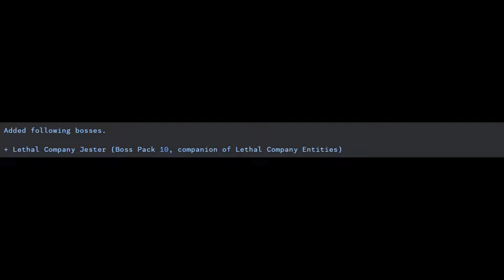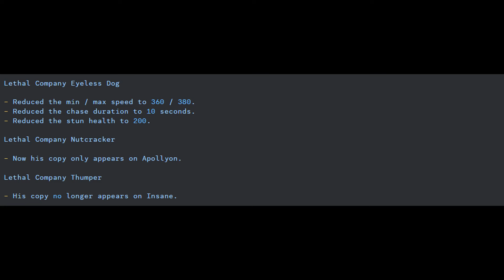Slender Fortress - Lethal Company Entities [Lethal Company | New Boss!]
[KR] Slender Fortress NxN's IP: 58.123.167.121:27015
Make sure to use the command on console: Connect 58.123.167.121:27015 to enter the server!

Heyo Everyone!!!
So the next new boss it's a group boss! Forming of Forest Keeper, Eyeless Dog, Nutcracker, Thumper & Jester! From the game Lethal Company! This boss can be found in Pack 10 and it was made by OWATANKS aka Zerosiki.

So one thing I got to mention before explaning the bosses is that during the making of the video, there has been changes on this group boss, such as Jester being added later on, Nutcracker and Thumper copy amount being changed and Eyeless Dog chase duration. The latter not so obvious changes start happening at 41 minutes into the video. So in the explanation, I'll describe the bosses in their current state, as of writing this.

Forest Keeper is a slow insta-kill on hit chaser, being quite the big size and having a green glow, getting the scare effect on it will give you a speed boost, it's one attack seens dodgable in open areas but not in any tight spaces.

Eyeless Dog is completly blind killable fast chaser, having no wake up radius, it can only chase throught count chase (autochase when too much noise is made), going and only attacking the one player that did the last noise triggering the chase, it deals a high amount of damage but it can be killed in 4 normal hits (3 for incremented damage weapons), dropping a medium health kit.

Nutcracker is a killable ranged chaser, having low hearing range, but good sight in exchange. While he only uses one shotgun shell to attack before "reloading", if you get to close to him, he can kick you with his leg as a melee attack. He gains a copy on Apollyon difficulty and dies in two normal hits, dropping a small health kit.

Thumper is a killable very short sighted charger, upon chase he will sprint at really high speeds! However his acceleration is really low, meaning that it's really bad at turning, taking a while to catch up if it needs to turn a lot. Dealing pretty normal on bite, he's killable on two hits, dropping a small health kit. On Nightmare difficulty he gains a copy.

Jester is an insta-kill charger, having the unique propeties of having a really high alert time and really high grace time! Wandering for 12 seconds on alert and having a grace as high as 10 seconds! Only having a blinking glow and heavy footsteps sounds as your only aid of it's location, once his grace is over, he will start it's chase initial animation, his wind-up! Taking 40 seconds to fully wind-up, after those 40 seconds, it will chase the last target it saw (which he can change during the wind-up) at high speeds, one shooting them! If the player that triggered his chase ended up dying or becoming an unreachable target, while it's winding up, it will go instantly back into wandering state, but the sound does not cut.

This group boss is a lot of fun, it works with what's possible for representation, while making it balanced to play with!

Timestamps:
0:00 - Intro
0:22 - Forest Keeper, Eyeless Dog, Nutcrackers & Thumpers | Insane Difficulty | First Impressions
5:54 - The Next Day First Impressions (Insane Difficulty)
7:15 - Forest Keeper, Eyeless Dog, Nutcrackers & Thumper | Normal Difficulty
14:54 - Forest Keeper, Eyeless Dog, Nutcrackers & Thumpers | Nightmare Difficulty
19:10 - Jester Joins the Roster
19:20 - First Impressions with Boss Roulett- oh no
22:36 - Tf2 Cache Error Moment
24:38 - Forest Keeper, Eyeless Dog, Nutcrackers, Thumpers & Jester | Insane Difficulty
29:43 - Forest Keeper, Eyeless Dog, Nutcracker, Thumper & Jester | Insane Difficulty
34:12 - Some Jester Information
36:17 - Forest Keeper, Eyeless Dog, Nutcracker, Thumpers & Jester | Nightmare Difficulty
41:04 - Forest Keeper, Eyeless Dog, Nutcracker, Thumpers & Jester | Nightmare Difficulty | Special Round: Ducks
44:50 - Forest Keeper, Eyeless Dog, Nutcracker, Thumpers & Jester | Nightmare Difficulty | Solo Attempt
50:00 - Forest Keepers, Eyeless Dogs, Nutcrackers, Thumpers & Jesters | Hardcore Difficulty | Lethal Company Entities x5